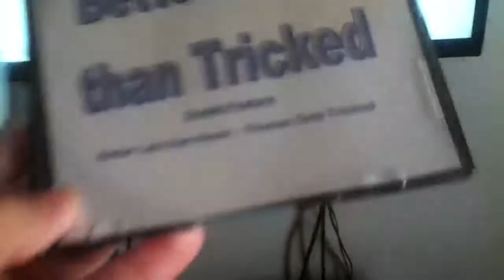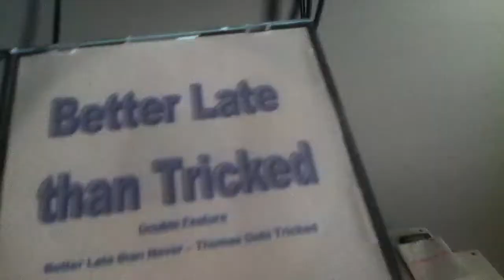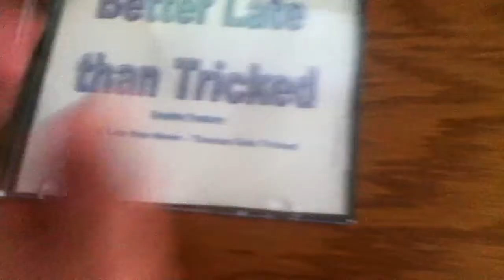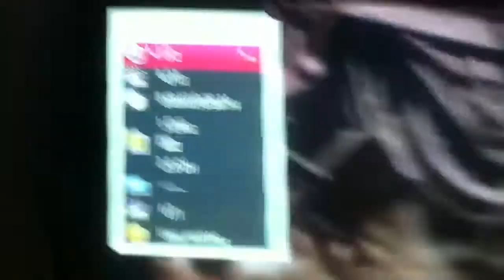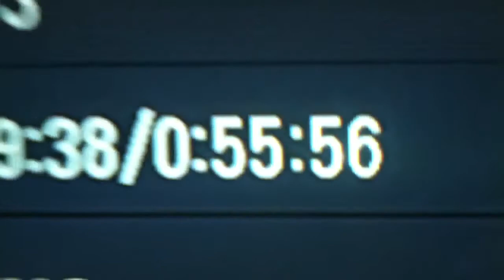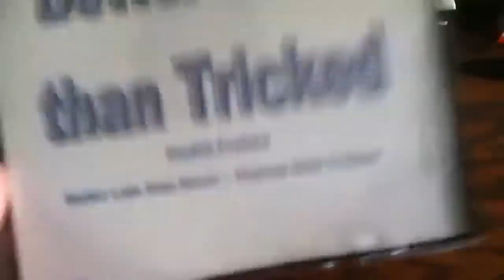Custom DVD Showcase: Better Late Than Tricked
Another showcase, but this is my own creation and is unique for my collection.